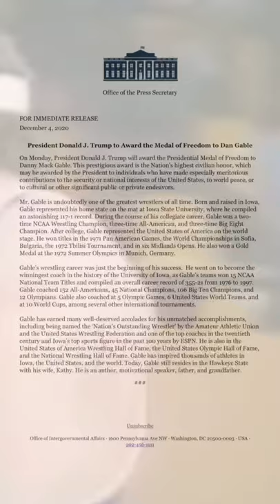DAN GABLE Awarded Medal of Freedom by PRESIDENT TRUMP